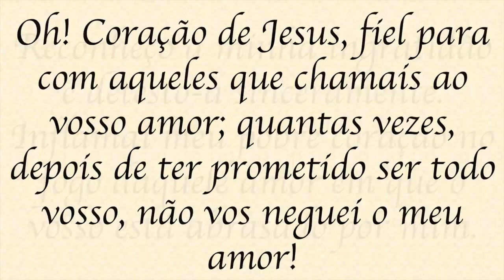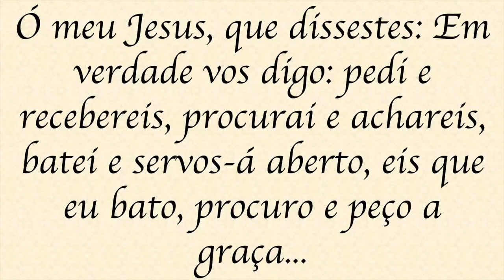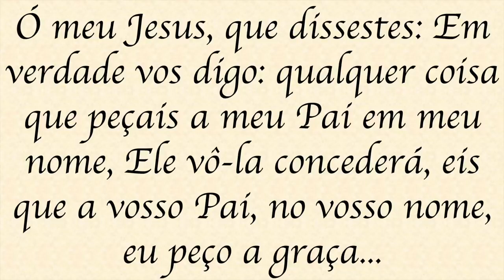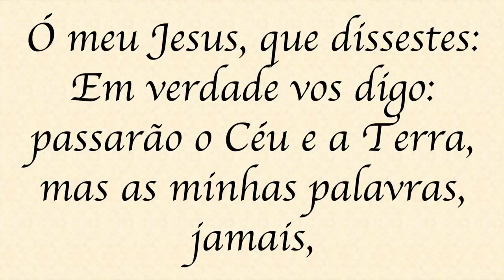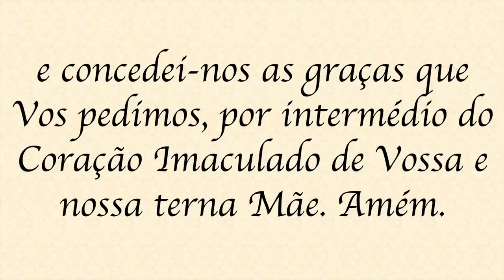NOVENA DO SAGRADO CORAÇÃO DE JESUS - 1° DIA